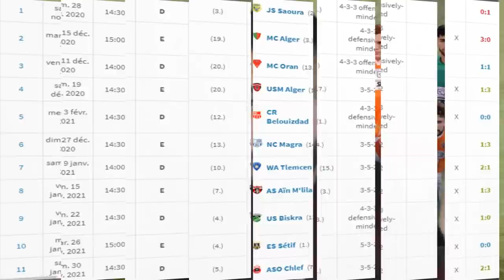#151 JSK - OM J-2, LAVAGNE PARLE DE GLODY, ANALYSE ET STYLE DE JEUX DE MEDEA, 3-5-2!!, MATCH PIEGE?